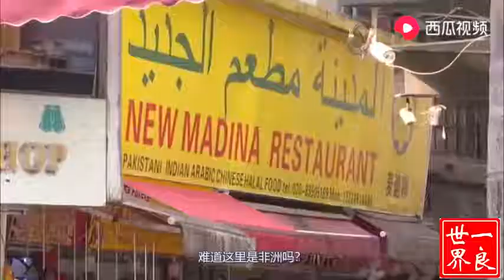法国女孩来中国相亲，下飞机后很意外：难道这里是非洲？